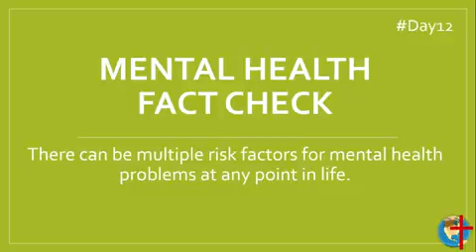Day 12: Mental Health Challenge